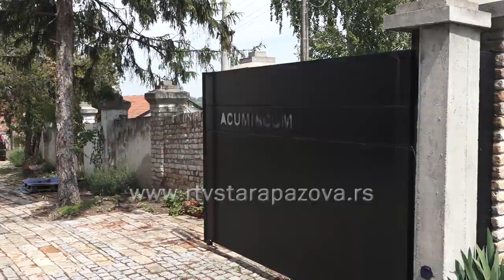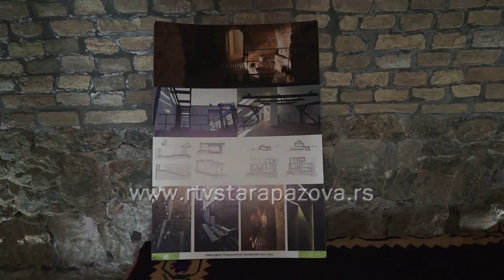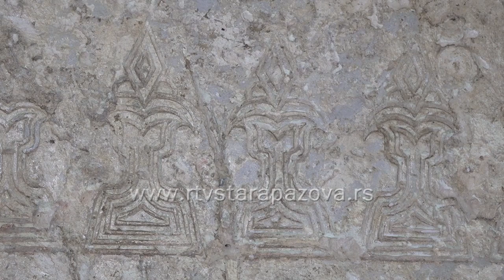Vinarija Akuminikum Stari Slankamen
Malo naših ljudi zna da se u bližoj okolini nalazi tursko kupatilo iz 16. veka na čijim temeljima je nedavno izgrađena i vinarija.